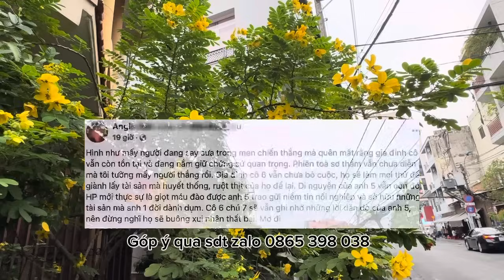Hồng Loan Giật Mình Thím 7 Làm Liều Qua Nhà Số 5 Ăn Vạ, MC Cô6 Bem Nhau Bỏ Trốn Trước Ngày Ra Tòa?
Góp ý qua sdt zalo 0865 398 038